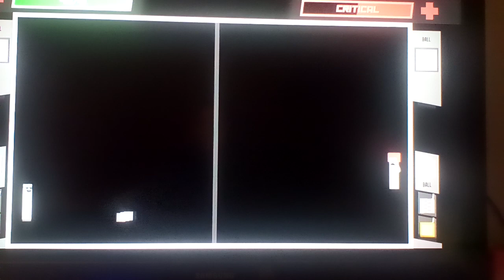Let's play PONG Quest™ Part 2: Learning How The Mechanics Work!